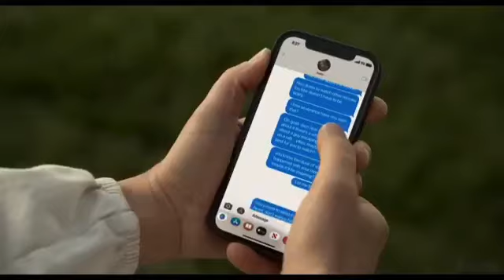GHOSTED 2023 Film d'Action VF Chris Evans Ana de Armas